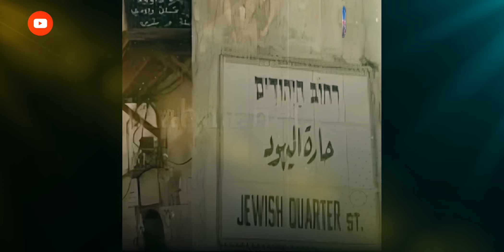قصة العشق السرية بين جمال عبد الناصر والفتاة اليهودية التي إستمرت لسنوات.. لن تصدق كيف كانت نهايتها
الوكالة نيوز هي وجهتك المثالية لاستكشاف عوالم مختلفة من التاريخ والسياسة والحقائق المثيرة، تتميز هذه القناة بتنوع مواضيعها وعمق المعلومات التي تقدمها، حيث يمكنك الاستمتاع بمجموعة متنوعة من الأفلام الوثائقية التي تلقي الضوء على الأحداث التاريخية الهامة، والشخصيات البارزة في تاريخ مصر والعرب، والقضايا السياسية الراهنة والماضية.

من خلال هذه القناة، ستكتشف قصصًا ملهمة ووقائع مذهلة من تاريخ مصر والعرب، بما في ذلك الجهود الوطنية والمعارك البارزة، وحياة الزعماء المختلفة مثل جمال عبد الناصر، ومحمد أنور السادات، ومعمر القذافي، والملك فيصل، وصدام حسين، والمزيد. بالإضافة إلى ذلك، تقدم القناة تحليلات موضوعية وشيقة حول الأحداث السياسية الراهنة، وتسليط الضوء على الشخصيات السياسية المعاصرة مثل الرئيس السيسي ومحمد بن سلمان وفلاديمير بوتين وغيرهم.

تتميز القناة أيضًا بتقديم تحقيقات صحفية موسعة تكشف الحقائق والأسرار وراء الأحداث التاريخية والسياسية المختلفة. كما تتضمن محتوى مثيرًا يسلط الضوء على تحديات العصر الحديث مثل العلاقات الدولية والصراعات الإقليمية.